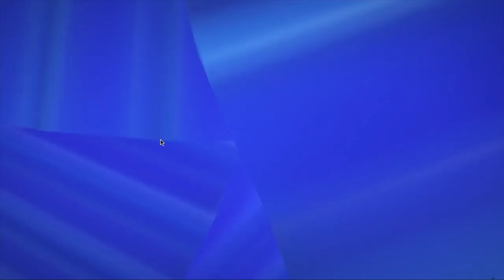DJI PRESENTA MINI MAVIC ECCO LE FOTO IN ARRIVO IL 13-08-2019??